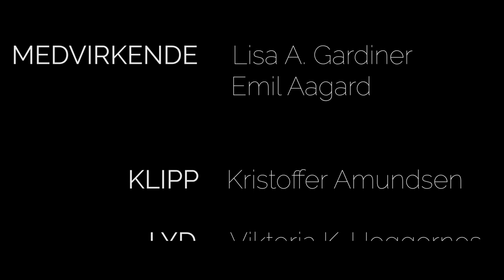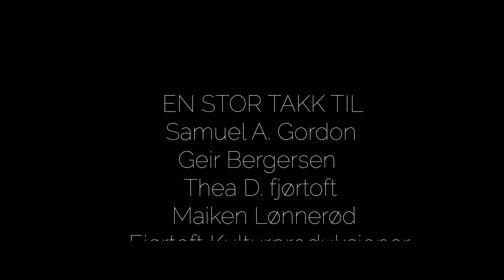Søsken - Norwegian Short film